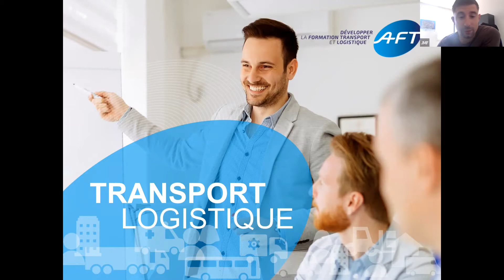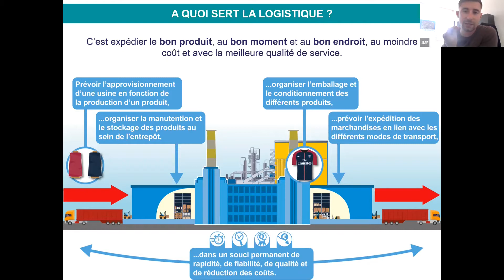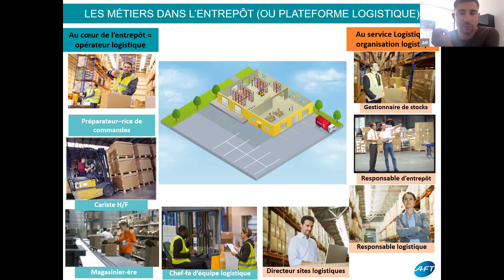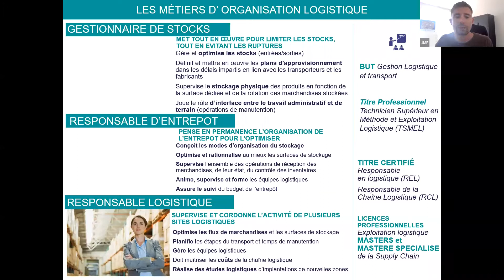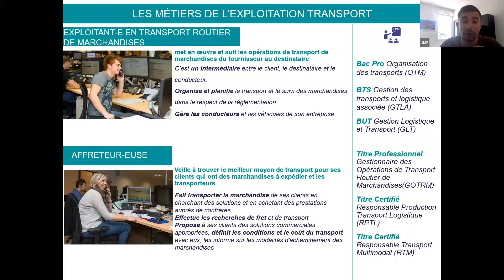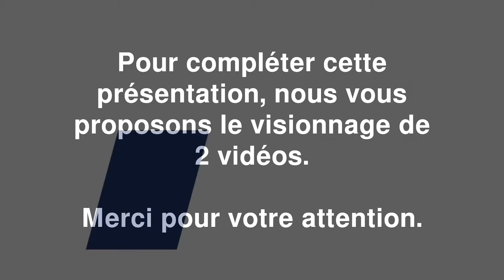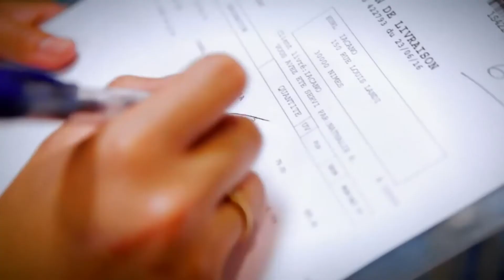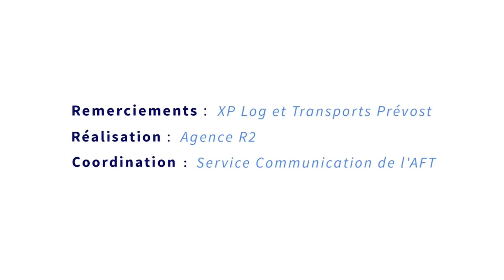Métiers et Formations dans le Transport et la Logistique Mardi 10 mai 2022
Métiers et Formations dans le Transport et la Logistique